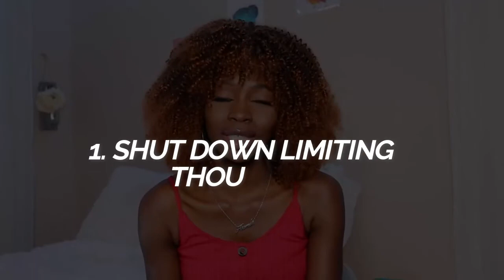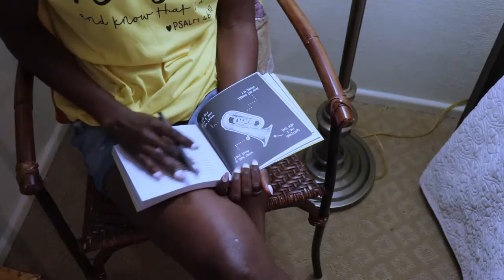HOW TO STOP LIMITING AND DOWNPLAYING YOURSELF IN YOUR EARLY 20s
In this video, I will share how you can stop limiting and downplaying yourself or limiting yourself in your early 20's and this early phase of your youth.

If you are in your 20's but you constantly downplay yourself no matter how good you are or the potentials you have? You just keep feeling less important than you really are? Then this is for you.
Be intentional.
Enjoy fam!

VLOG: MY FIRST WEDDING IN EL PASO TX | LADIES PAINTING IN THE PARK | NIGHT OUT # KOREDAILYVLOG28

 Logo and Montage by Sunny days Media

Peace & Love